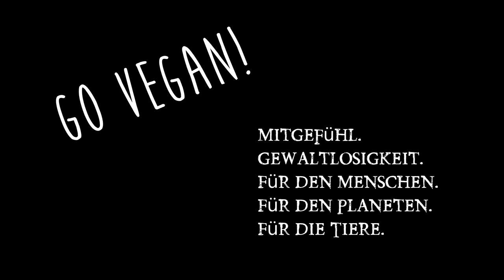Meine Erfahrungen zu Kelp, Chlorella, Weizengras, MSM, Ginseng, Reisprotein, Erbsenprotein, Guarana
Heute gibt eine Übersicht über meine Erfahrungen mit diversen Pulver im Smoothie und ob sie den Zweck erfüllt haben, welche ich verwende, bei welchen ich nicht zufrieden war und welche ich empfehlen kann. Dazu ein paar Worte zu Pulvern im Allgemeinen und wie man das Aminosäureprofil von Fleisch perfekt nachstellt. Bestes Guarana, seit Jahren im Einsatz
Bio Weizengraspulver
Neempulver zum Runterkommen
MSM Pulver
⬇️Meine Bücher & Kurse⬇️
🤓Bücher🤓
➡️ Low Carb - Der teuflische Trend

🤓NEU! Raw Spirit "Schule"🤓

oder Kanalmitglied
"Mitglied werden" bei YouTube anklicken

und Post 🌻
04425 Taucha

Achtung: Ich habe für mich in den Jahren bei YouTube herausgefunden, dass ich gut beraten bin, mich auf eigenen Content zu konzentrieren. Jeder darf sein "Wissen" im Internet postulieren. Ich unterstütze keinerlei YouTube-Kanäle in einer Zusammenarbeit, mit Reaktionen oder generell meiner Aufmerksamkeit, die ihren Content nur auf dem anderer Creator aufbauen oder die Angst von Menschen ausnutzen. Ich distanziere mich ausdrücklich von Verschwörungserzählungen oder der Idee, dass irgendwelche Menschen böse sind.

Ich bin kein gelernter Arzt ⚕️ und die Informationen die ich recherchiere sind im Selbststudium angeeignet oder eigene Erfahrungen. Nutzt dies als zusätzliche Informationsquelle und bildet Euch Eure eigene Meinung auf Basis von vielen Meinungen und NATÜRLICH auch die eines Arztes! 👍